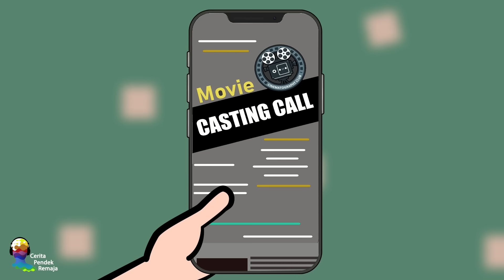Selebriti Remaja | Ep.11 | Skandal – Hadiah Mantanku